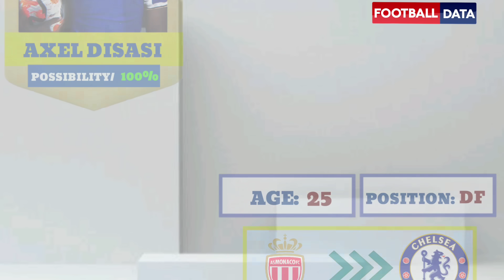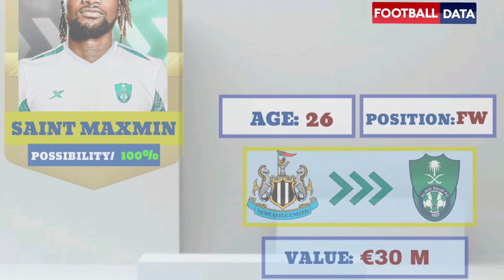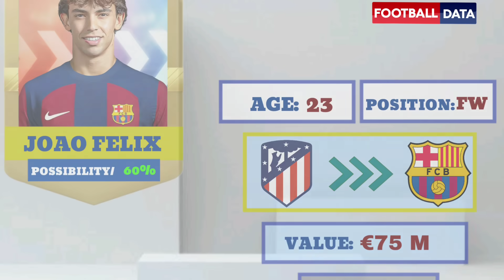🚨 ALL CONFIRMED TRANSFER NEWS TODAY SUMMER 2023,PAVARD TO UNITED 🔥, PAQUETA TO CITY, MAGUIRE TO WEST